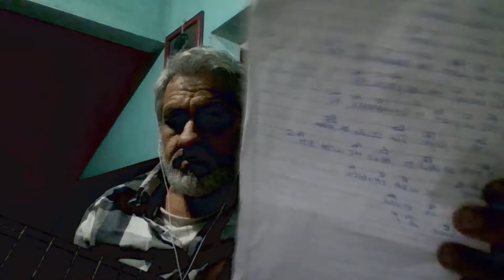My Spanish version - Can't Help Falling in Love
by Jean Paul Égide Martini. Elvis recorded the song on March 23, 1961 at Radio Recorders. The song was used by Elvis Presley again in his television show for NBC known as '68 Come Back Special and later to close his live concerts.

"Can't Help Falling in Love" is a soft rock romantic song composed in 1961 by George David Weiss, Hugo Peretti and Luigi Creatore, and performed by Elvis Presley for the movie Blue Hawaii. The single spent 14 weeks on the Billboard charts reaching number 2; in the UK it was number one for four weeks. A gold record was certified by the RIIA on March 30, 1962.